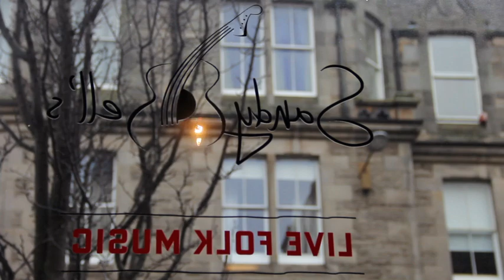Frida Eklund - Hur ska det sluta / Wallpaper tunes in Sandy Bell's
Wallpaper Tunes session

Artist- Frida Eklund
Song- Hur ska det sluta

Nothing better than a wee jam session in Sandy Bell's, with a pint o'cider and the cleaning lady.
On Tuesday, we will wallpaper your mind with great tunes

Sound
James Bowie

Image
Louise Dautheribes McKerl